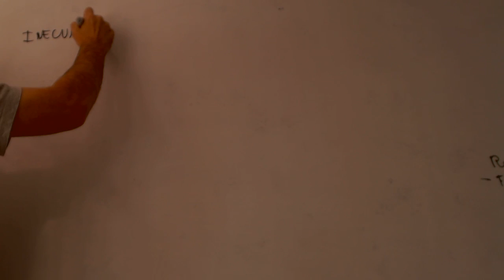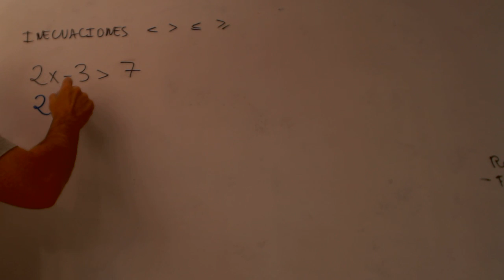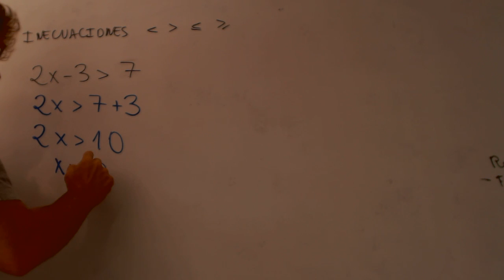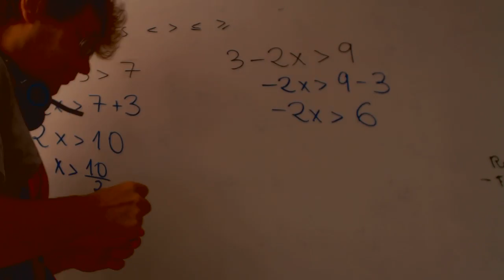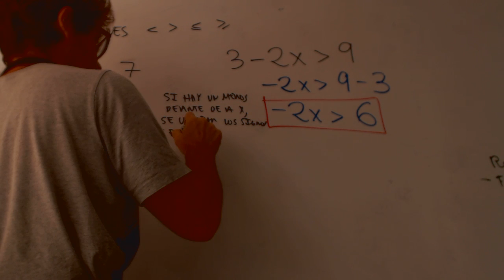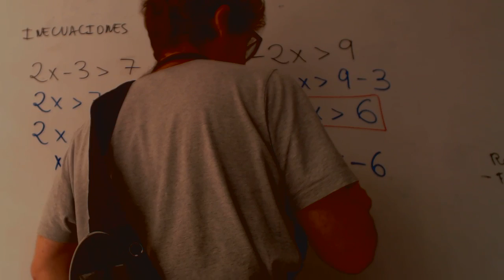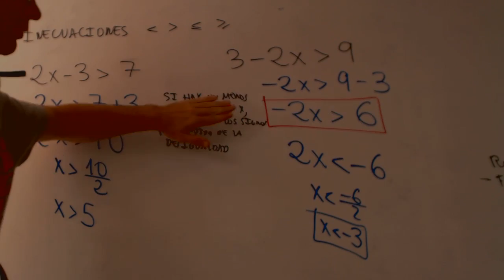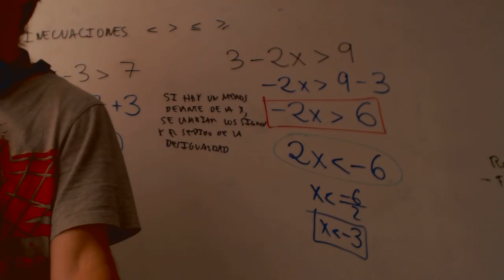Inecuaciones de primer grado Matematicas 4 ESO Academia Usero Estepona